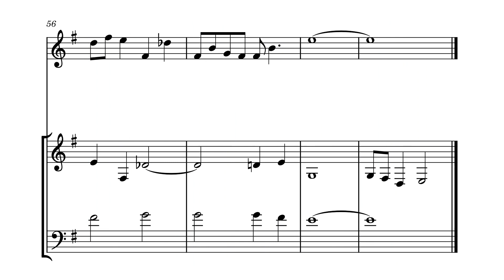Mixed Trio in E Minor, "Zebulun," Op. 162/8 by Felipe Carcamo